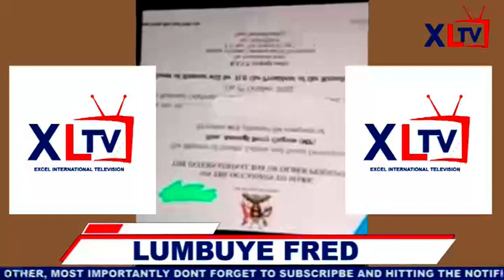Fred Lumbuye Chemical Ali Live !! Ekiwandiko Bakuntumye Kiyisidwa 🙉